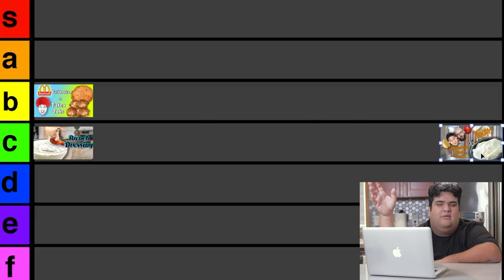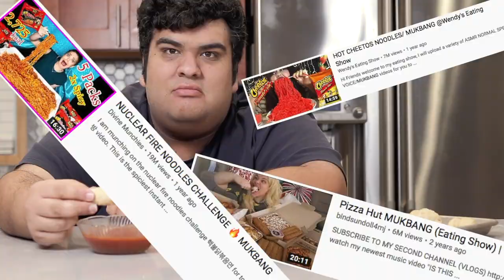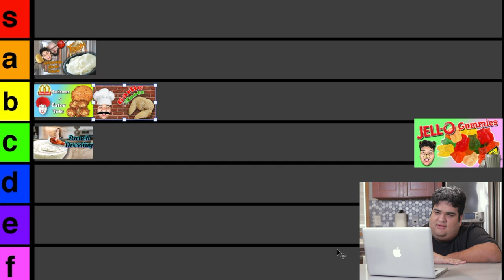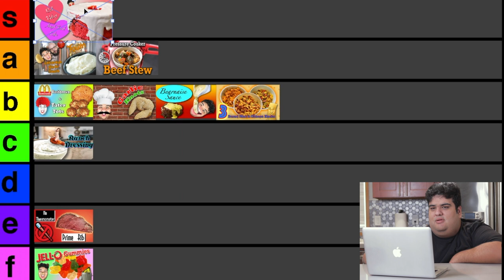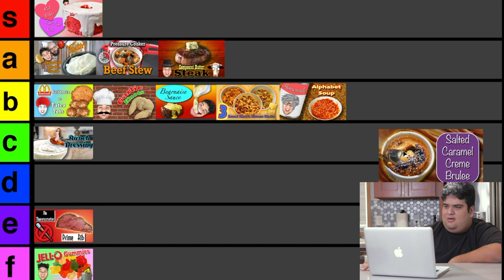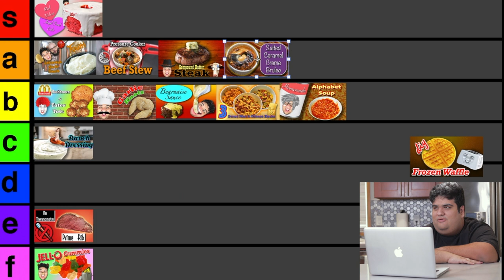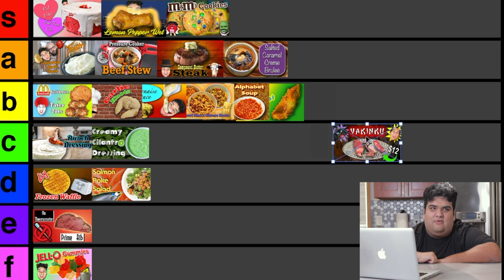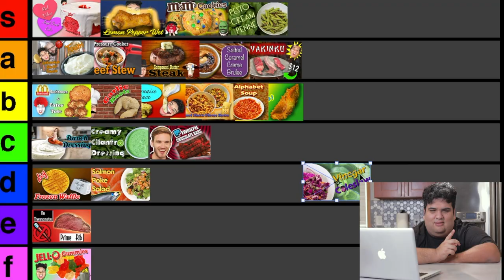2019 Episode Tier List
I had an amazing year of growth on Youtube.  So to celebrate, I decided to make an iDubbz-style tier list of all of my 2019 episodes.